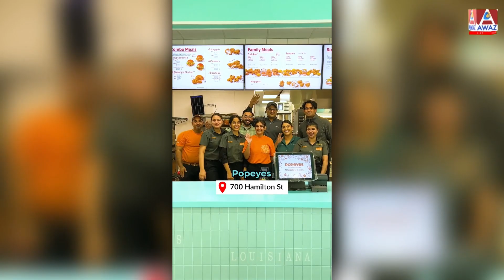Is Real Estate At Rock Bottom in GTA? || Live with Team Arora | Awaz Ent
Is Real Estate At Rock Bottom in GTA?

Live with Team Arora
Call Parveen Arora for more Information 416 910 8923

Guests in Studio:
Parveen Arora
Japjit